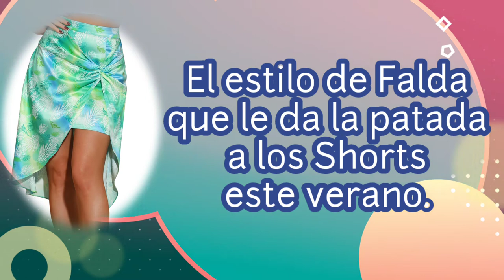La falda que le da la patada a los shorts este verano.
Si buscas otra opción a los tradicionales shorts, pantaloncitos cortos,  chinos o pescadores y pantalones largos para este verano; te muestro el estilo de falda que te hará descansar de los shorts por un rato.